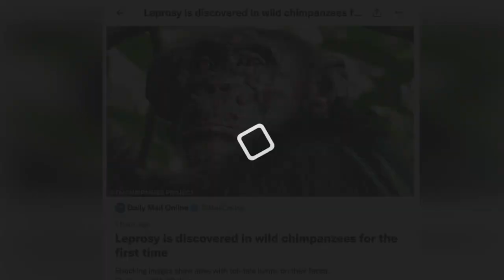Leprosy discovered in wild chimpanzees for first time, as shock photos.., World News Today, Stand Up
Leprosy discovered in wild chimpanzees for first time, as shock photos show apes with lumps on their faces

1. UK, UA, Australia News in the World
2. SuperModel or SuperStar News in UK, US, Australia, Canada and World
3. Wierd News in the World by English Language
4. Health News